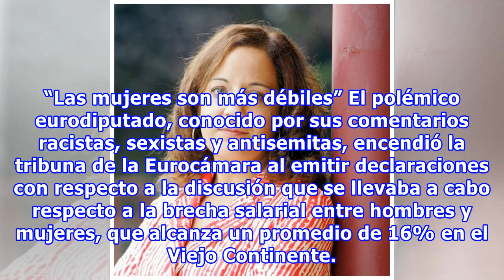“Las mujeres deben ganar menos porque son más débiles y menos inteligentes”; asegura eurodiputado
Parece mentira que, al día de hoy, todavía haya en algunos hombres restos de la herencia cavernícola que les hace pensar que las mujeres están uno o varios escalones por debajo de ellos. Lo preocupante es que este tipo de espécimen sea parte del pequeño grupo que toma decisiones en política, economí...